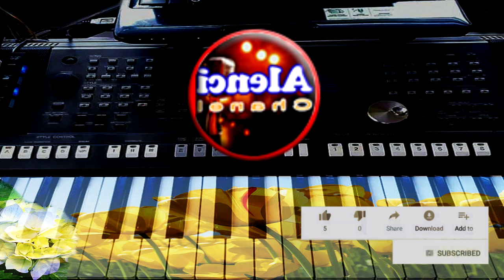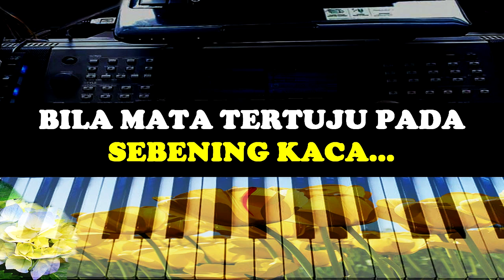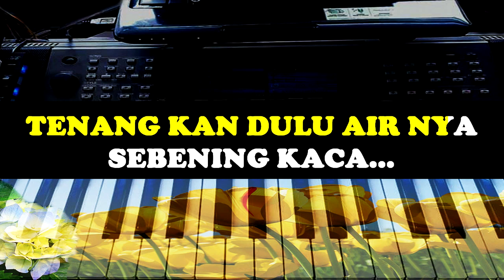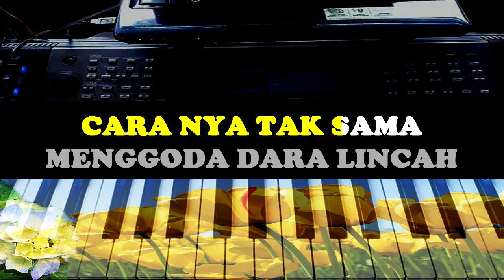Lagu Dangdut - IKAN DALAM KOLAM - KARAOKE NADA WANITA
karaoke dangdutikandalamkolamnadawanita#
 Terima Kasih Telah Berkunjung Maaf Atas Segala Kekurangan, Selamat Bernyanyi Dengan Lagu IKAN DALAM KOLAM nada wanita, semoga terhibur
Terima Kasih

Salam Persaudaraan